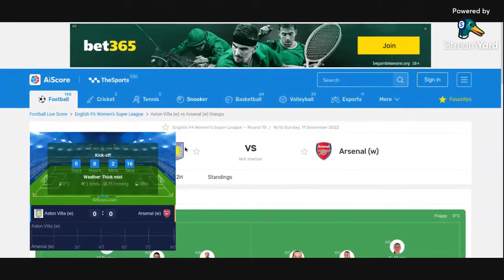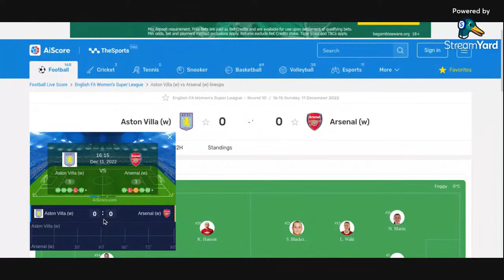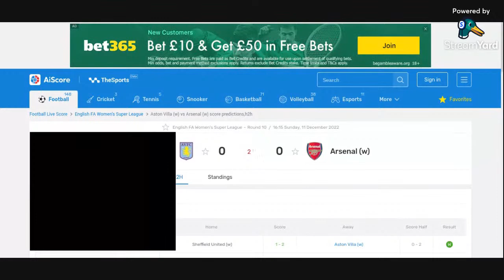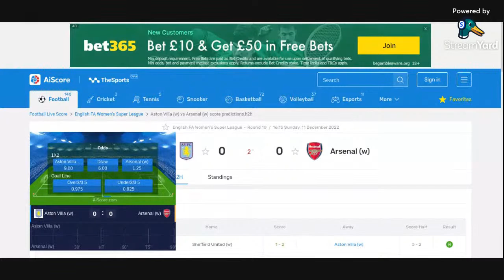ASTON VILLA VS ARSENAL LIVE MATCH // WSL